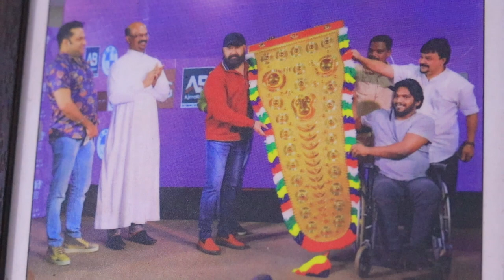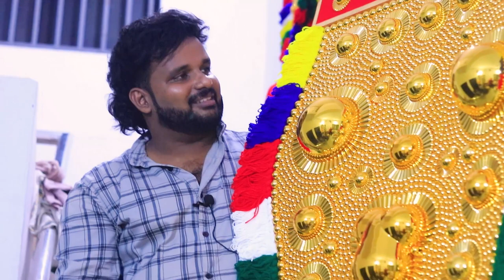13 വർഷമായി അച്ഛനെ കാണാനില്ല 25 വയസ്സിൽ വീൽ ചെയറിൽ | RAJEEVAN cheruppa | Shafi chapoos vlog | calicut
13 വർഷമായി അച്ഛനെ കാണാനില്ല 25 വയസ്സിൽ വീൽ ചെയറിൽ | RAJEEVAN cheruppa | Shafi chapoos vlog | calicut

Chapoos:  ...